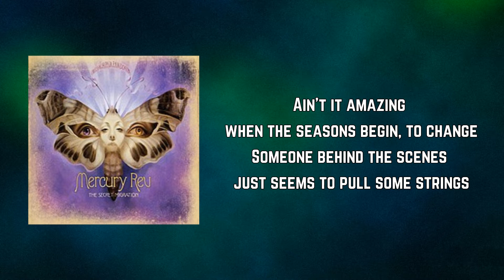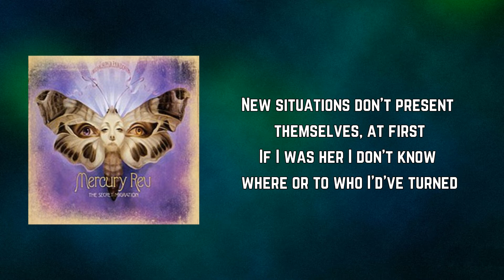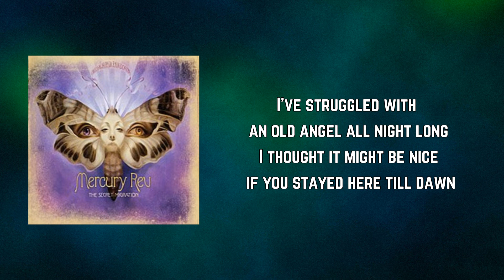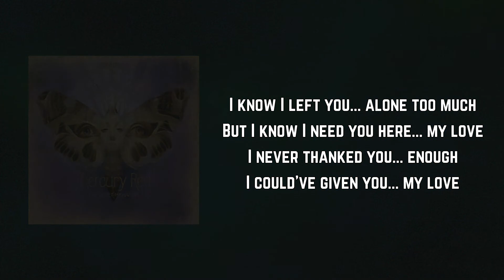Mercury Rev - My Love (Lyrics)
My Love Lyrics:

Ain't it amazing when the seasons begin, to change
Someone behind the scenes just seems to pull some strings
I've struggled with an old angel all night long
An I thought it might be nice if we just talked till dawn

I never never gave you... enough
I could've given you... my love

They say that Mary Magdalene, had it real bad
She took her baby and she headed, off to France
New situations don't present themselves, at first
If I was her I don't know where or to who I'd've turned

I never left you with... too much

I hear of people living deep inside of, the earth
They got their own sun and some claim they were here first
I thought it might be nice if you stayed here till dawn

I know I left you... alone too much
But I know I need you here... my love
I never thanked you... enough